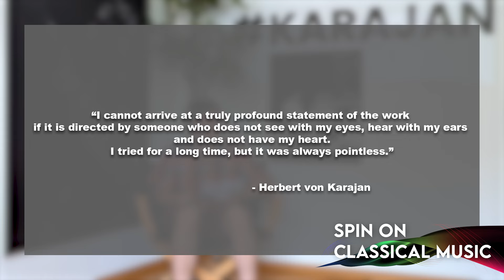Herbert von Karajan with his iconic Directors chair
Treasures From The Archive

Step into the world of Maestro Herbert von Karajan with his iconic Directors chair and a quote that encapsulates Karajan's unwavering belief in the importance of personal connection and artistic vision in directing music.